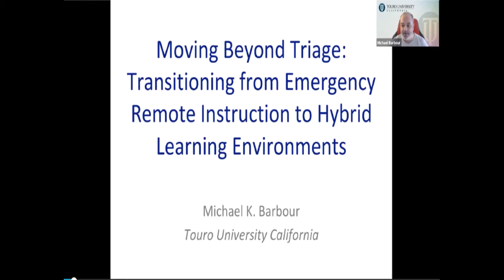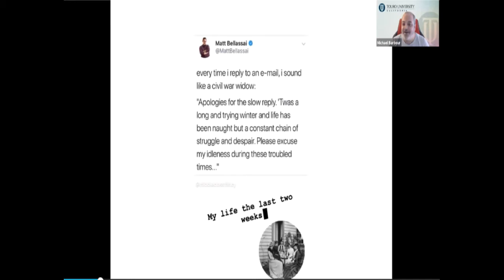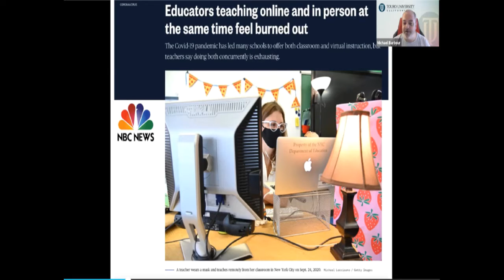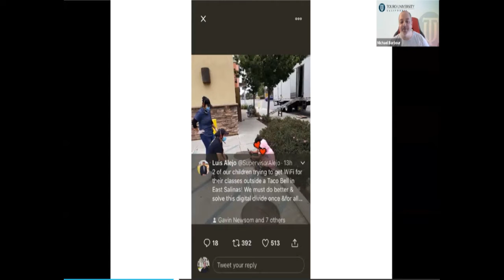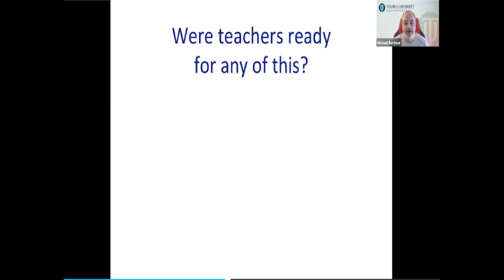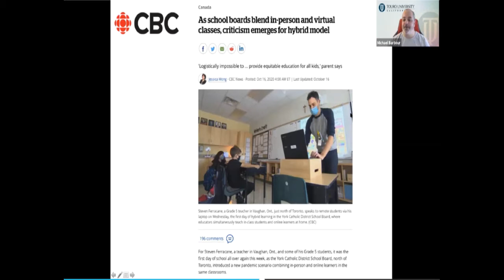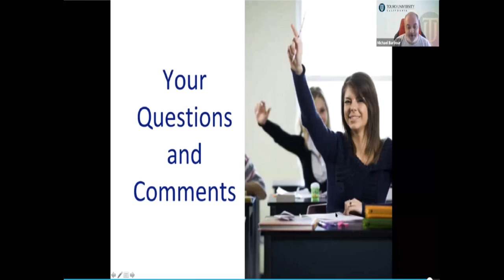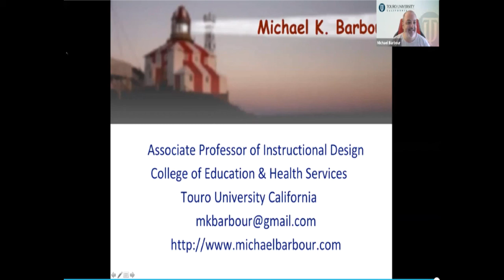ACSDE Webinar - Moving Beyond Triage (05 November 2020)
A webinar for the American Center For The Study Of Distance Education entitled "Moving beyond triage: Transitioning from emergency remote instruction to hybrid learning environments."

This is a personal archive of the webinar.